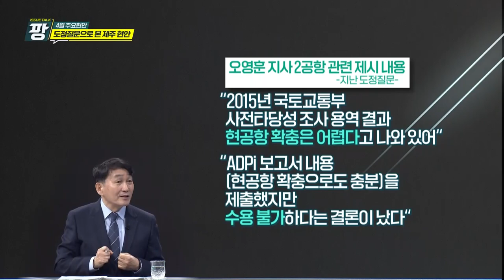KCTV [이슈토크 팡] 제주4월현안_도정질문으로 본 제주 현안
제주 4월 현안
이슈토크 팡
도정질문
오영훈 제주도지사
제2공항
현 공항 확충
시민사회단체
정석비행장
ADPi 보고서
국토교통부
공동검증
기본 계획안
조류 서식지
항공수요 예측
검증위원회
UAM
한라산 케이블카